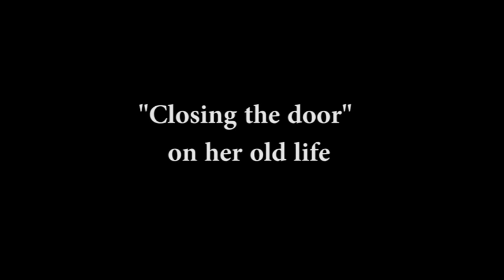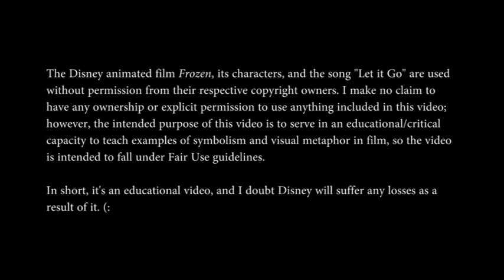Symbolism and Visual Metaphor in "Let it Go" from Disney's Frozen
A look at the use of symbolism and visual metaphor in the song "Let it Go" from Disney's Frozen.

Regardless, it gave me a chance to play with some of the tools in Premiere Pro. (: